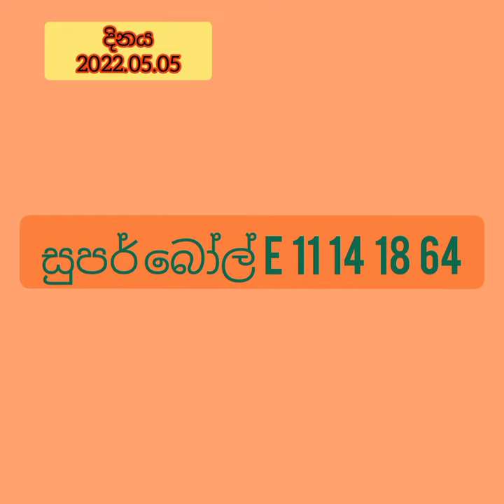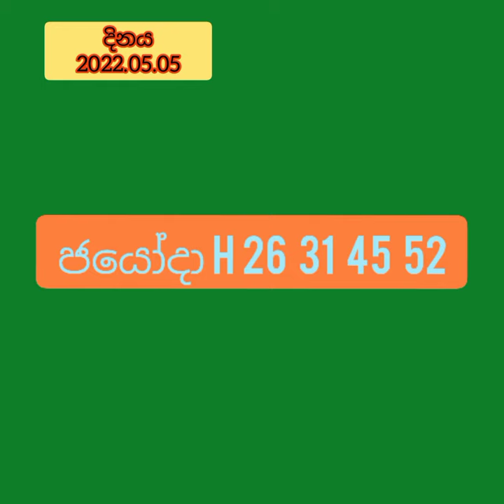Lottery Result |DLB and NLB ලොතරය් දිනුම් අංක 2022.05.05| Lottery Result Sri Lanka | lotharai dinum